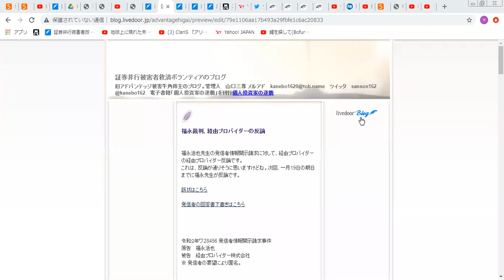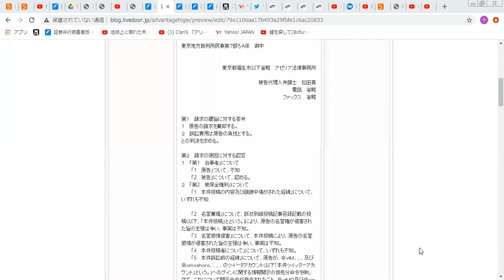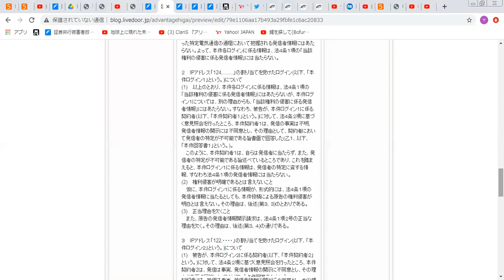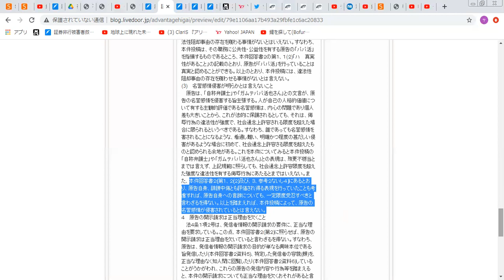福永裁判プロバイダーの反論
福永活也弁護士が自ら原告となって発信者情報開示請求をしたのに対して、プロバイダーの反論を閲覧してきました。
くわしくは証券非行被害者救済ボランティアのブログ１月６日零時の記事。